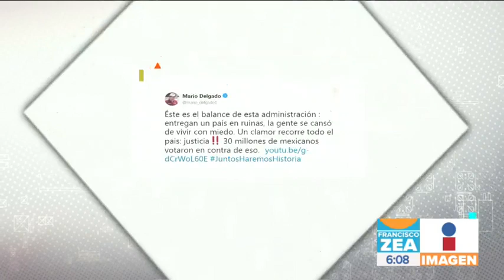Legisladores se manifiestan a través de Twitter sobre el sexto Informe de Gobierno | Francisco Zea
Varios legisladores se manifestaron a través de Twitter sobre el sexto Informe de Gobierno del presidente Enrique Peña Nieto.